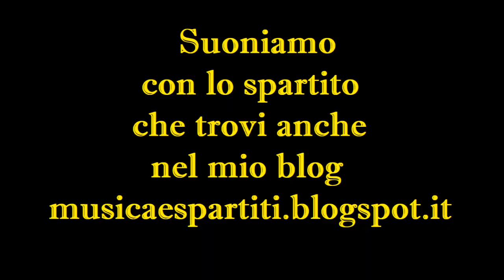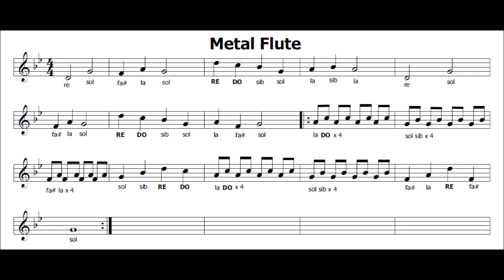Metal Flute (per imparare il FA# e il SIb)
Mi han chiesto di spiegare i FA# e il SIb ecco la spiegazione ed un semplicissimo brano che mi son divertito a scrivere stamattina facendo colazione, e dato che ero intonito dal sonno mi son detto "facciamo qualcosa che mi dia la giusta carica" il risultato è questo, spero che vi divertiate a suonarlo con me!